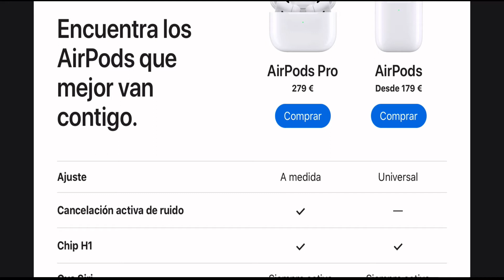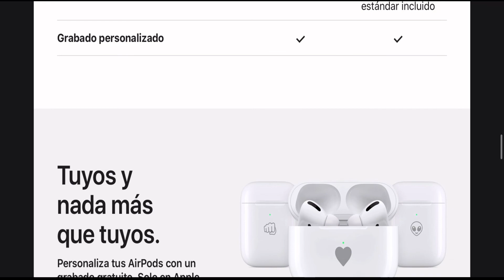Airpods Pro vs Airpods - Diferencia y precios de cada uno.